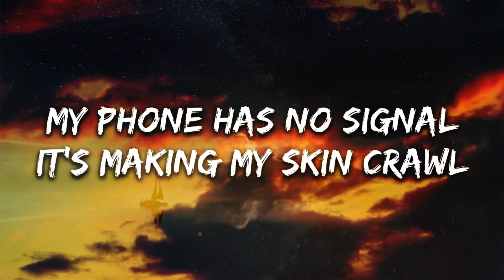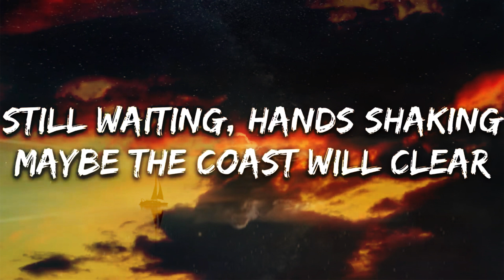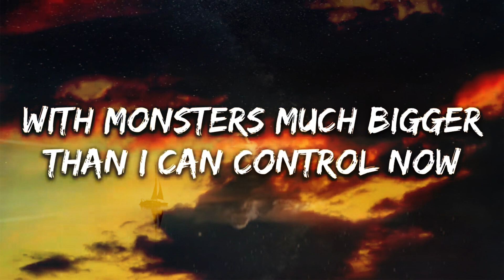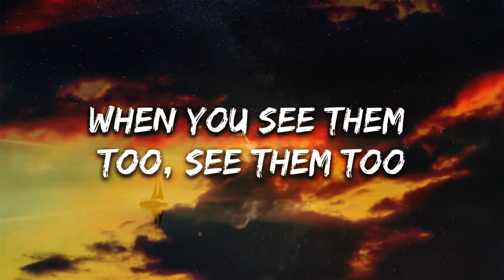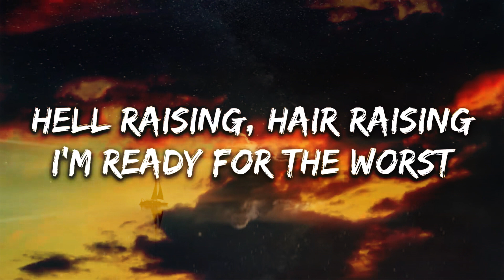Au/Ra - Panic Room (Lyrics) | Tracks Lyrics